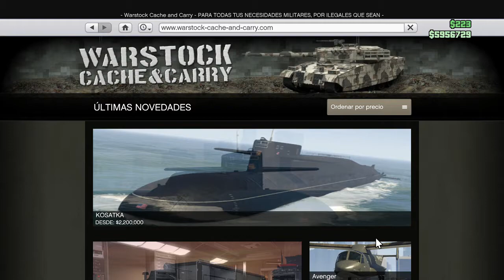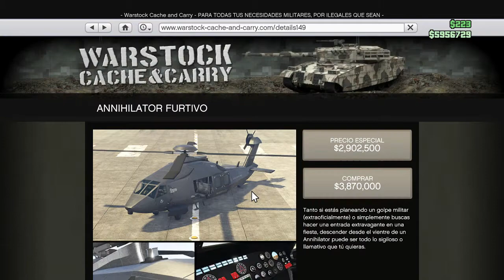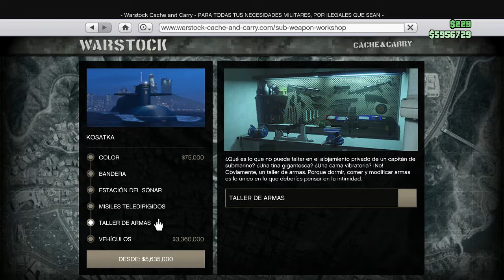Comprando mi nuevo submarino || DLC THE CAYO PERICO HEIST || GTA V ONLINE